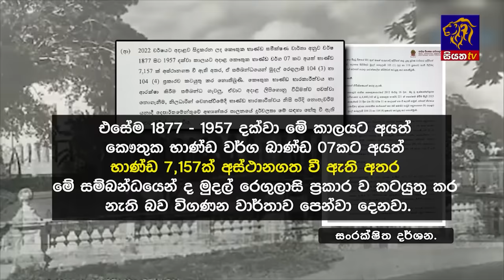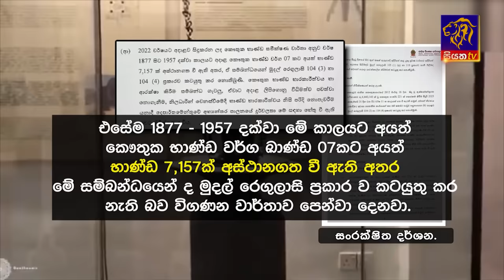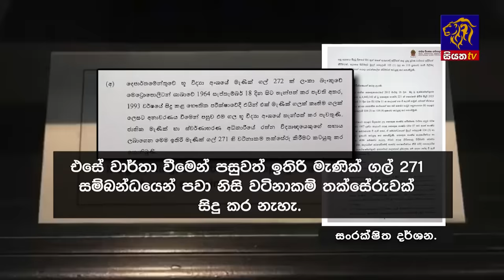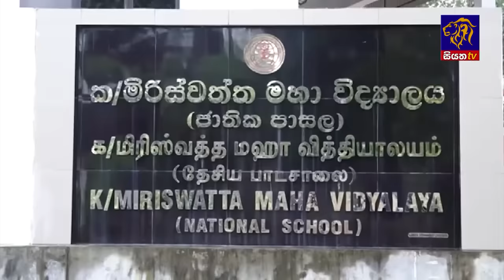Siyatha News | 06.00 AM | 24 - 06 - 2024